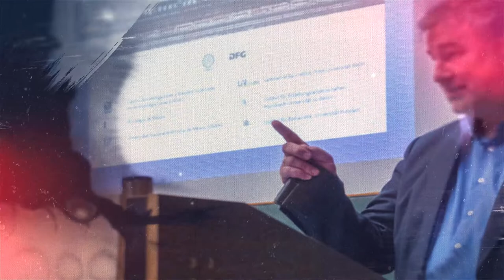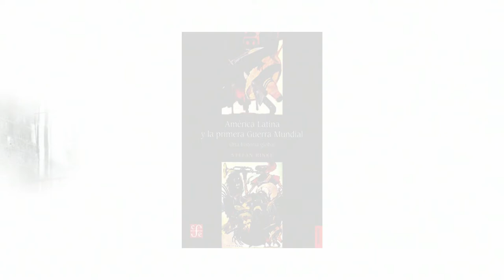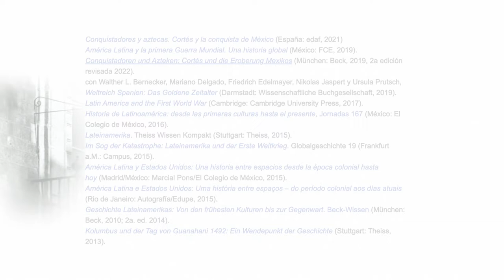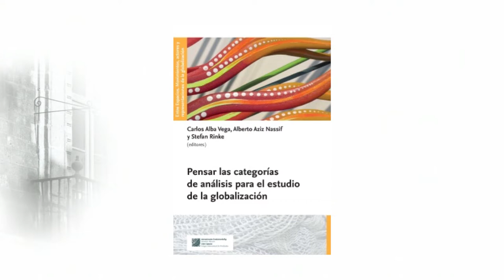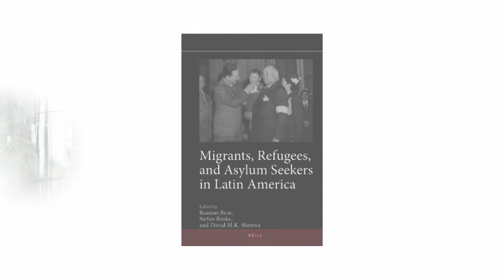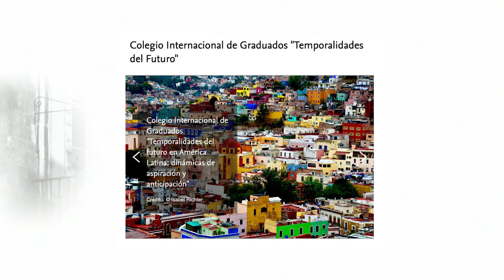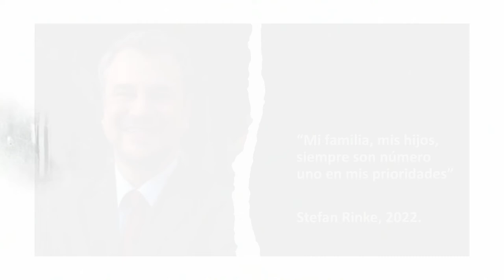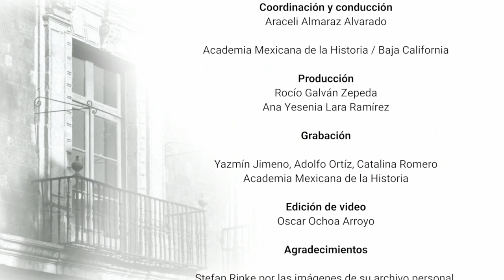Dr. Stefan Rinke | Diálogos desde la Academia Mexicana de la Historia